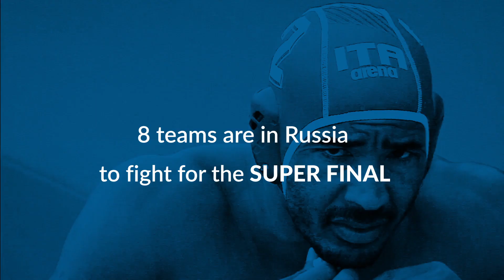Men’s Water Polo World League Super Final 2017 - Ruza | Trailer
Don't miss out on the FINA Men’s Water Polo World League Super Final 2017 in Ruza (Russia) from June 20th to 25th, 2017 where eight teams are going to compete for the championship!

and see you in Hungary!